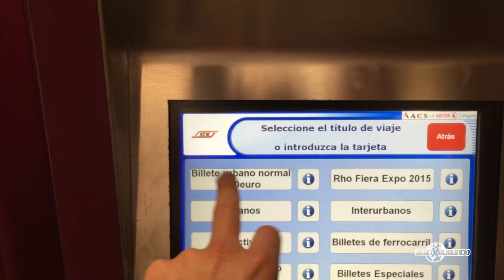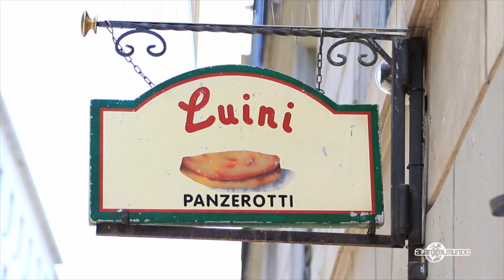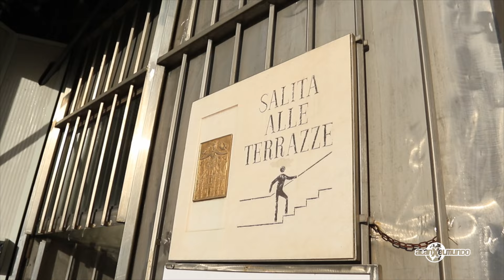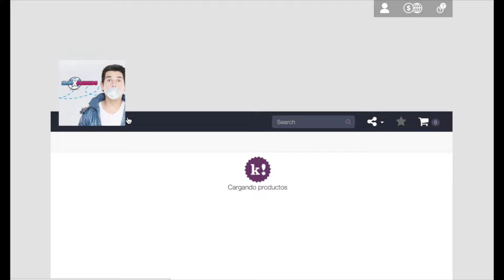Una milanesa en Milán | Italia #30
canciones